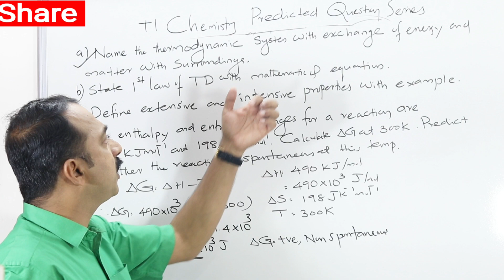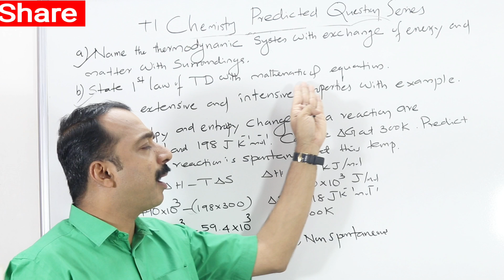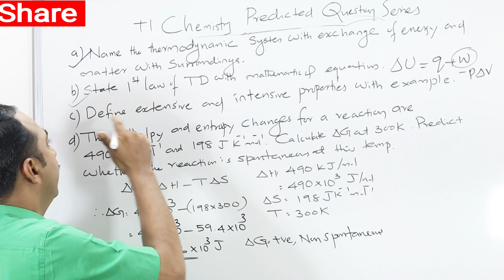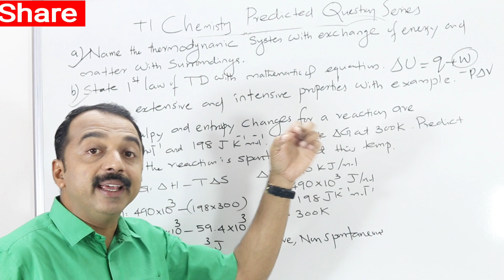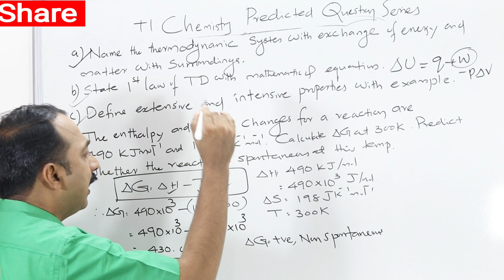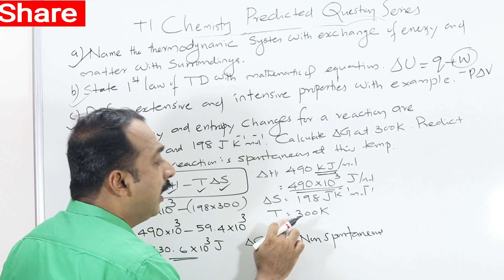Q22 | plus one chemistry exam | predicted question series | Thermodynamics | free energy| first law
Extensive and intensive properties
System and surrounding
First law
Gibbs helmholtz equation